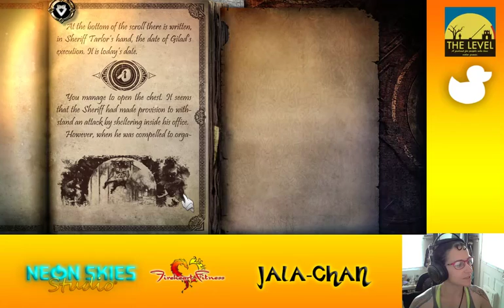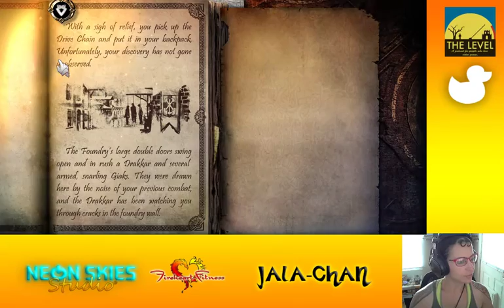Jala Plays Lone Wolf Remastered! Session 2